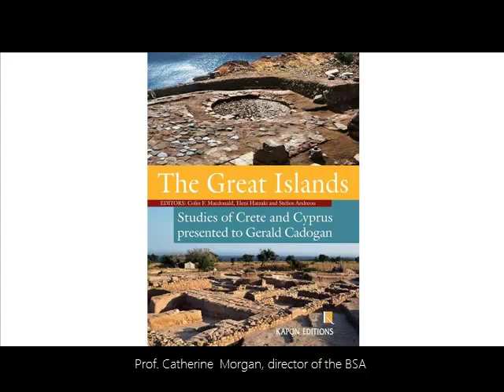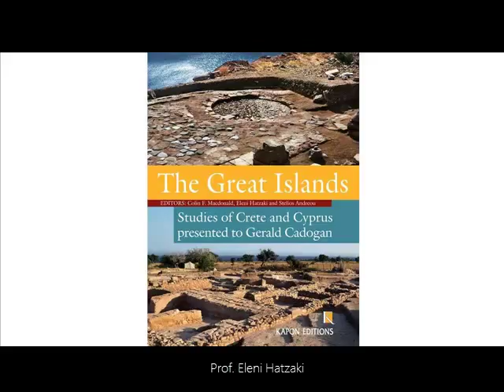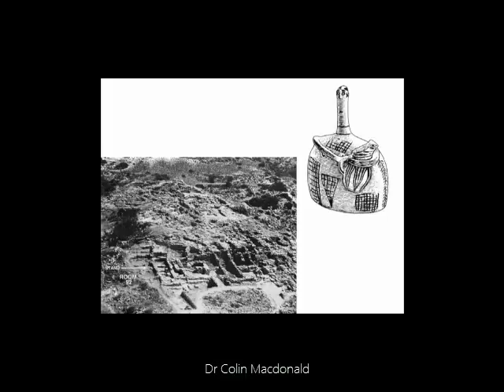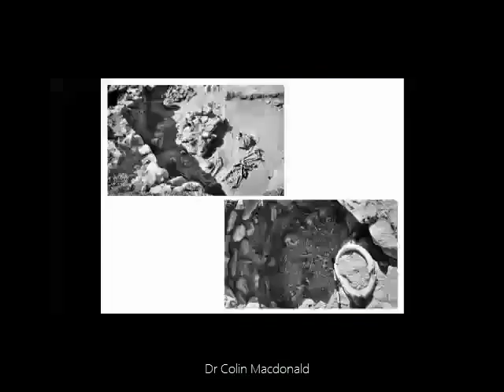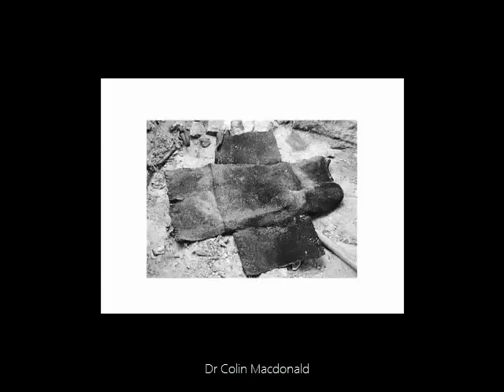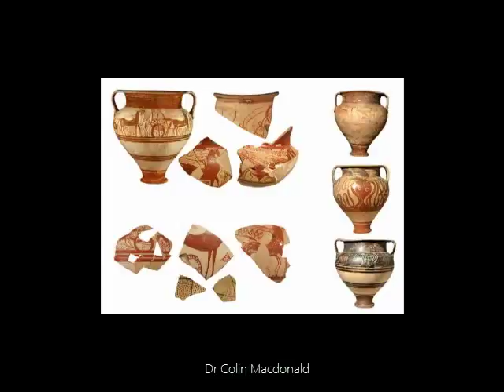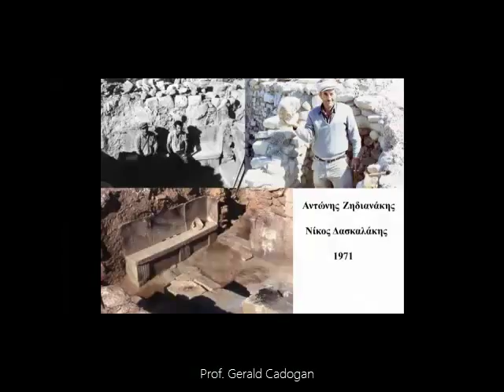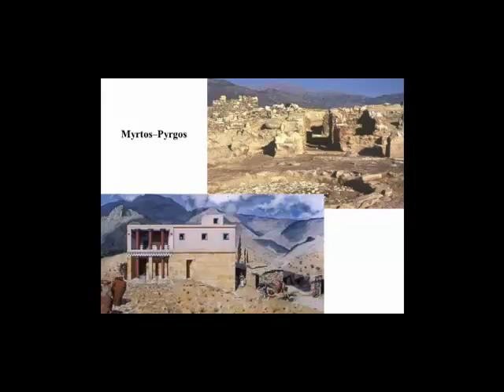The Great Islands. Studies of Crete and Cyprus presented to Gerald Cadogan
Recording of the book presentation at the BSA Upper House 'The Great Islands. Studies of Crete and Cyprus presented to Gerald Cadogan' Edited by Colin Macdonald, Eleni Hatzaki, Stelios Andreou (Kapon Editions) also speak Prof. Maria Iacovou, Prof. Katerina Kopaka and Prof. Gerald Cadogan